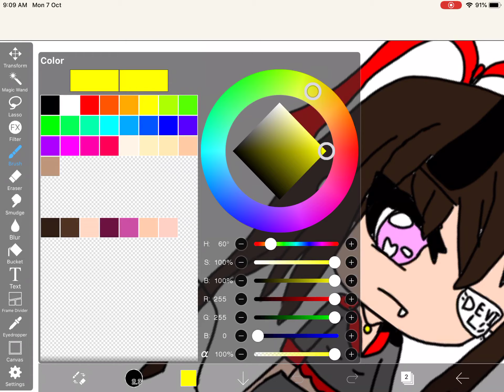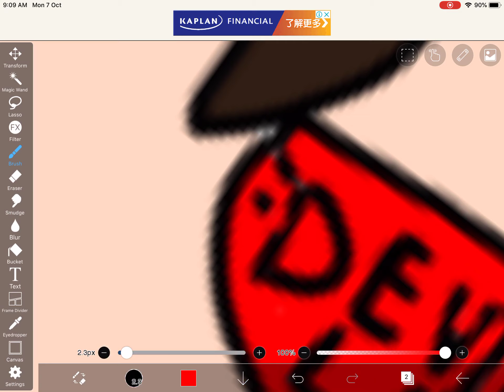(Halloween)for cutie pie (watch it when it’s Halloween) Devilpie